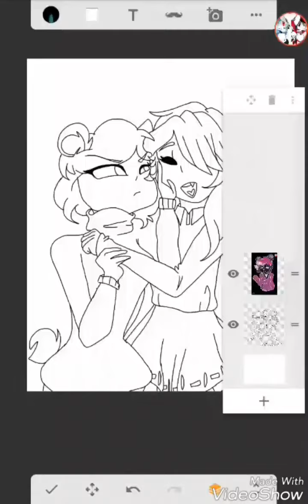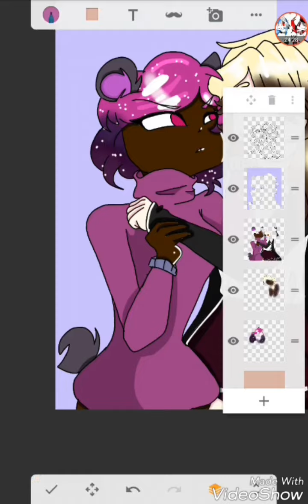.:SpeedPaint:.Gift For GalacticBear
You may now be called Galactic bear but I still call ya Frizzy XD.
Also thanks for everything you have done for meh! I wish I can do more :3

picture in de corner belongs to mistanimations ▄︻̷̿┻̿═━一